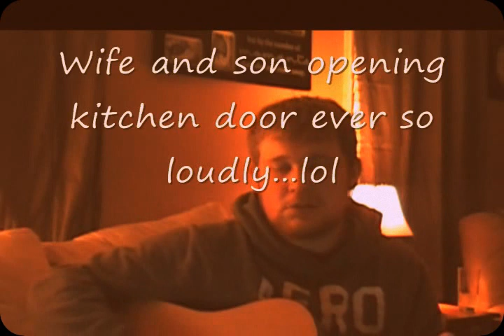Jimi Hendrix All Along The Watch Tower Cover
A video I decided to try out, a few mess-up's and distractions, however I wouldn't be me if i made it perfect lol, anyway enjoy, comment, and sunscribe thanks for watching